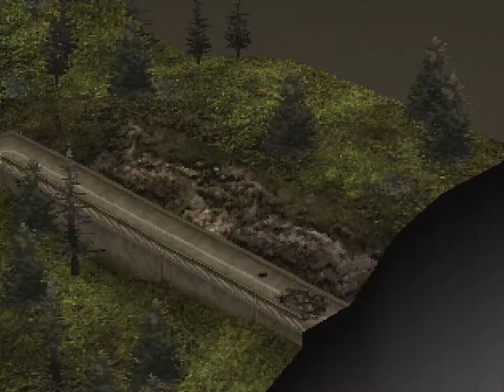Front Mission 3 (PSX) - Part 34